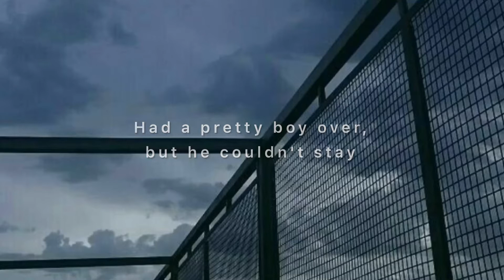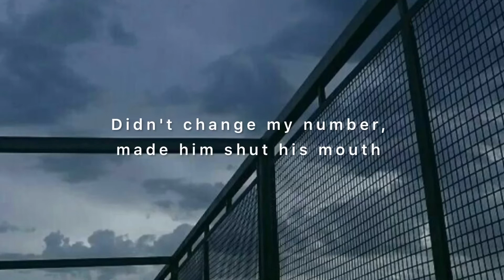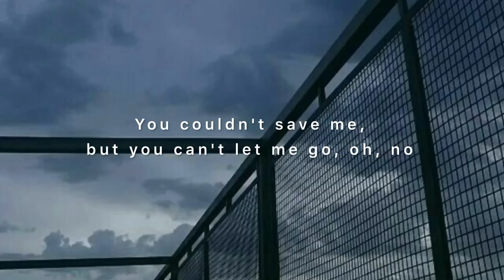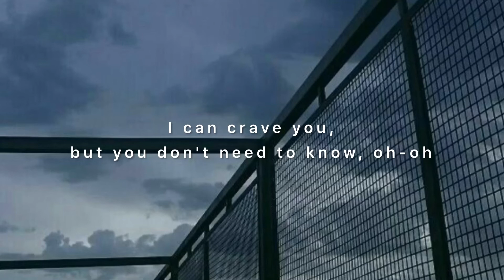NDA - Billie Eilish | Lyrics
Song : NDA
Singer : Billie Eilish

Lyric :

Had to save my money for securityGot a stalker walkin' up and down the streetSays he's Satan and he'd like to meet
I bought a secret house when I was seventeen (Ha)Haven't had a party since I got the keys
Had a pretty boy over, but he couldn't stayOn his way out, I made him sign an NDA, mmYeah, I made him sign an NDA
'Cause I don't want him having shit to say, oh-oh
Mm-mm, mm-mm
I can barely go outside, I think I hate it herе (I think I hate it here)
Maybе I should think about a new careerSomewhere in Kaua'i where I can disappear
I've been havin' fun gettin' older now
You can't give me up
You hit me so hard (So hard)
Stars (Stars)